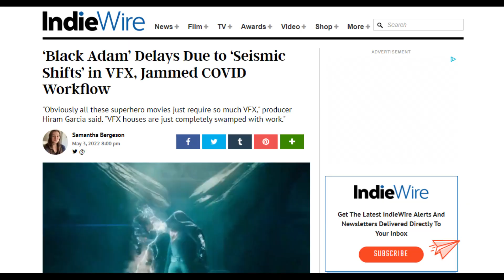Black Adam Review | The Worst DCEU Film?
EGO Reviews attended a showing of DC’s newest blockbuster, “Black Adam” dir. Jaume Collet-Serra. Dwayne “The Rock” Johnson becomes Black Adam and tries his best to drag DC out of the gutter in what has been a rough couple of years for them film wise. Does “Black Adam” pull it off?

🎵: “Onion” (Prod. Lukrembo)
link 👇🏿👇🏿